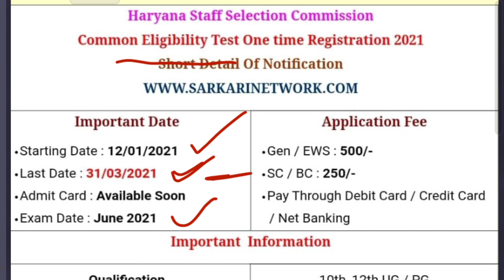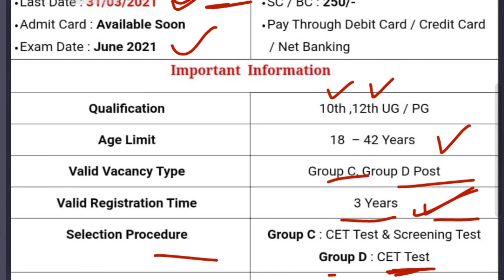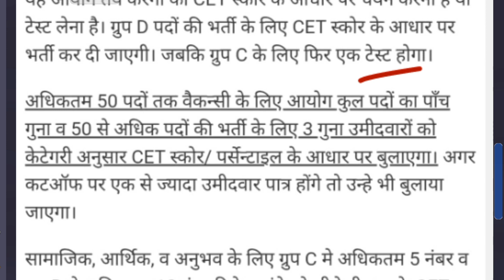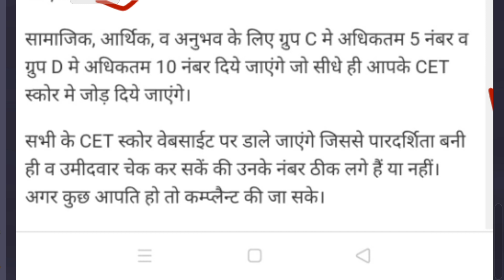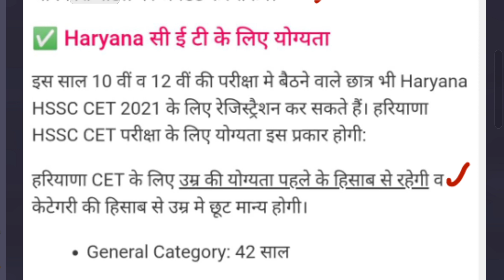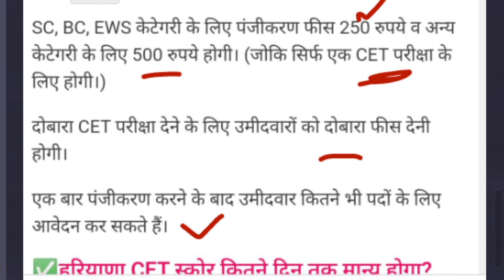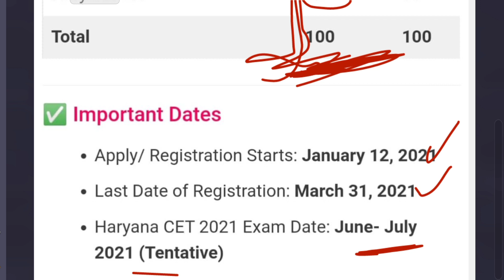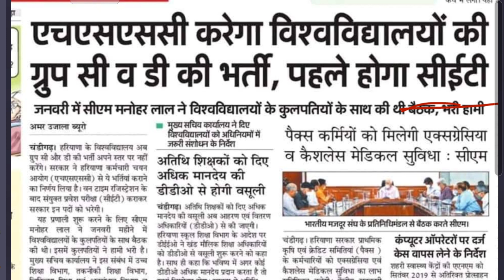HSSC CET 2021 (Nursing & Rohtak PGI) Vacancy